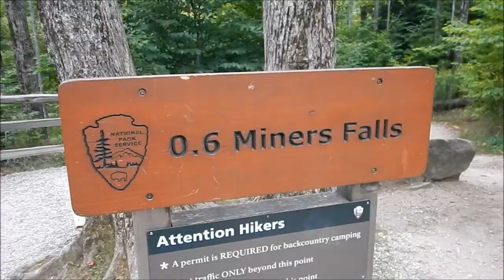Michigan Road-trip | Camping in our Van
After making a quick pit stop at Kitch-Iti-Kipi, we made it to Munising. Follow along as we explore Pictured Rocks National Lakeshore while camping in our van.

We're Cody and Aubrey!!
Wilderness Explorers🌲🐾🚙✌

Can usually be found camping in our van Herbert, exploring the trails with our four legged companion Lily, or unwinding with a local brew.

This weeks adventures:
Pictured Rocks/Munising:

Camera:
Nikon Coolpix Aw120